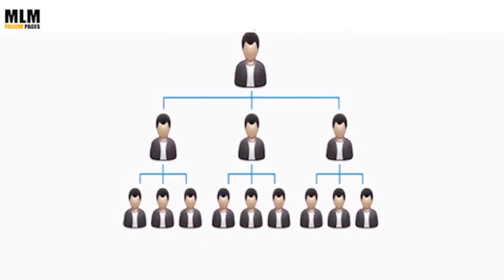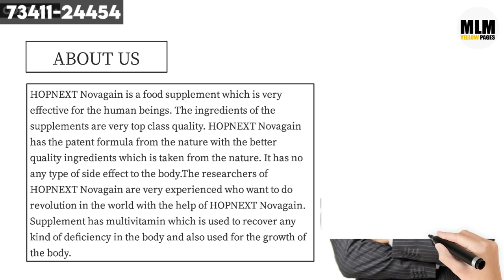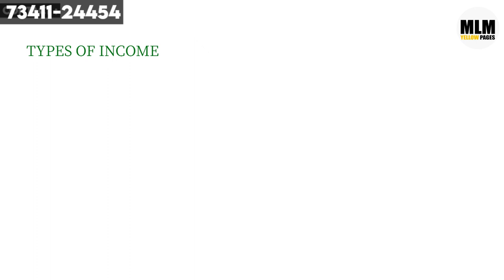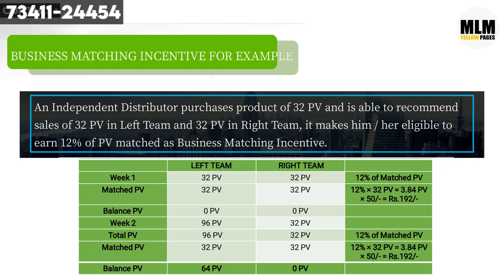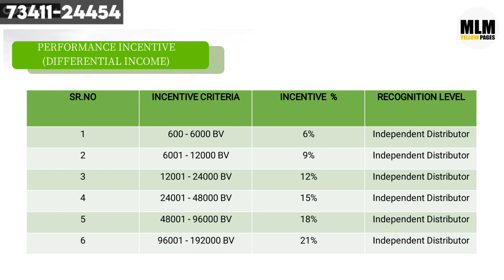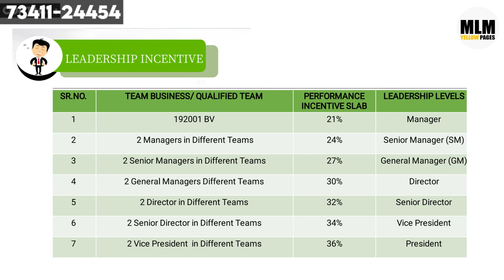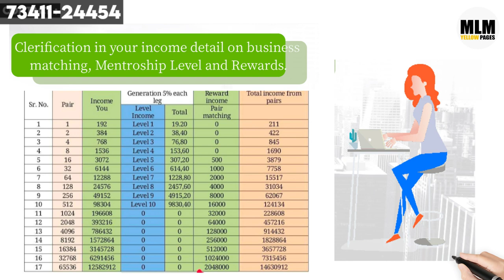Hopewellness Full Business Plan !! Best Plan !! !!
Promote Your MLM Company
In Just 24 Hours

We Will Make Your Video in Just Rs 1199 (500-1K Guaranteed Views)
We are making Product Base Companies Videos

Thanks